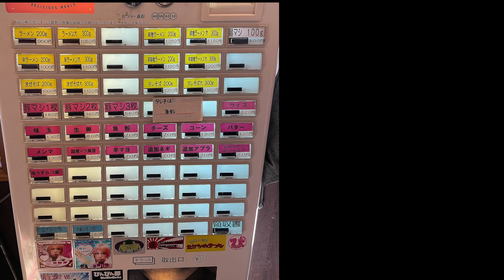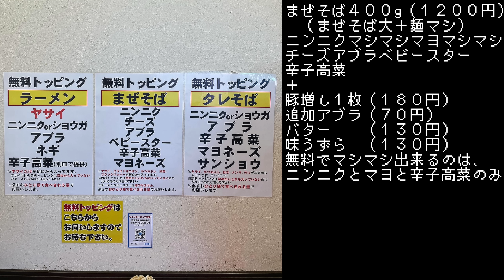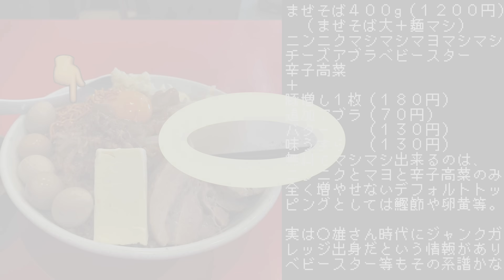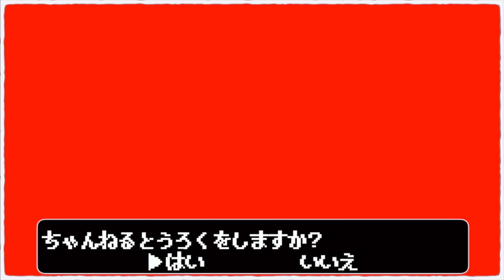最近カロリーが足りてなかったので二郎系まぜそばの名店へ。【豚ゆう】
今回は埼玉県北本市。
JR高崎線北本駅から徒歩１７分のこちら。

高崎線沿線では絶大な知名度を誇る二郎系店舗。
特にまぜそばは遠方からも凸撃ファンがいるほどの名品とのことで、
初の北本上陸！

リロイ太郎
リロイ太郎のYouTube

〜BGMの出典〜
オープニング
『8-bit Title』